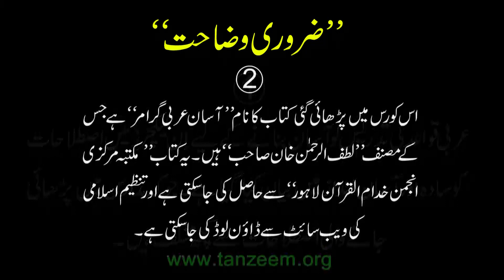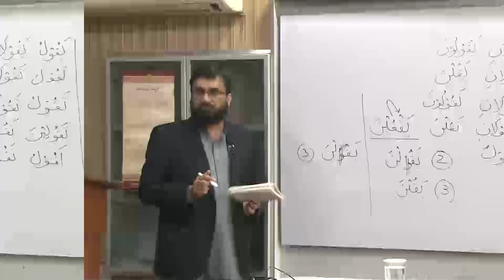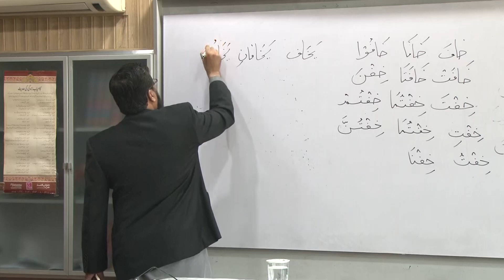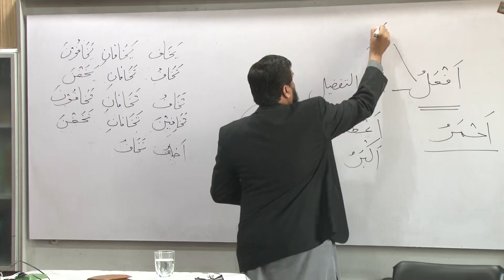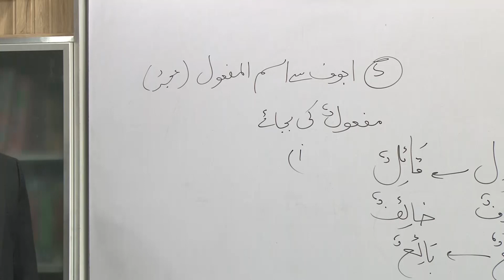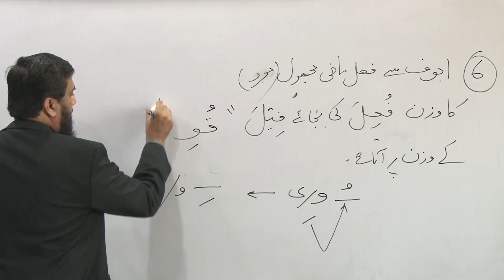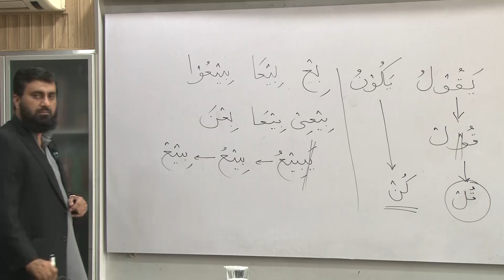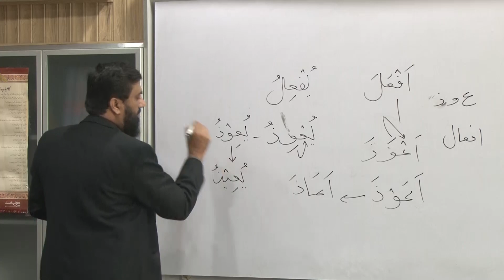Lecture 70 : اجوف ۔ حصہ دوم ۔ تعلیلات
آسان عربی گرامر
درس نمبر ۷۰:  مشق: اجوف ۔ حصہ اول   تدریس : اجوف ۔ حصہ دوم  ۔ تعلیلات
مدرس: آصف حمید